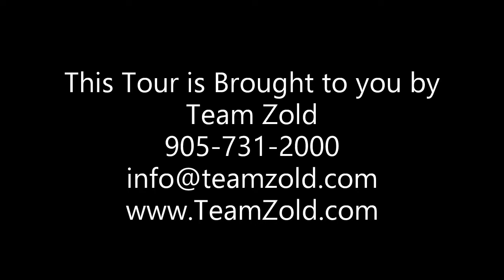98 Parkway Ave, Markham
***Amazing Well Maintained Family Home, With Backyard Oasis***
Enjoy All Of The Amenities Of Markham Village Or Enjoy Your Own Private Backyard Oasis With Heated Salt Water Pool, Cabana With Change Rooms And 2-Tiered Deck With Awning. Perfect For A Family Staycation Or To Entertain Guests. Main Floor Hardwood Throughout. Spacious And Bright Living And Dining Area. Many Upgrades, Newer Appliances, Front Landscaping And More! Large Lot! This Wonderful Home Has All Of The Features That You Need To Just Move In And ENJOY!